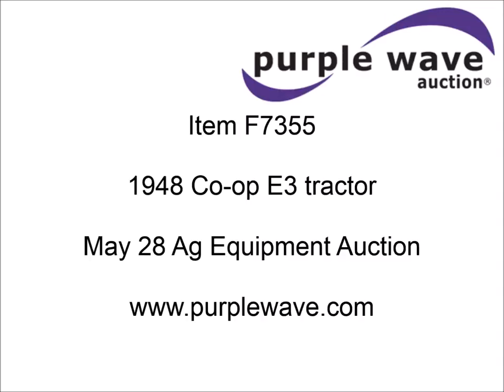1948 Co-op E3 tractor for sale | sold at auction May 28, 2014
1948 Co-op E3 tractor
Buda 4B153 2.5L four cylinder gas engine
30 HP
Manual transmission
4F-1R gears
Spring suspension seat
Work light
Right side PTO belt pulley
Right and left brakes with locking pin
Draw bar
540 PTO
Rear hydraulic remote
(2) rear wheel weights
Narrow front end
6.00-16SL front tires
11-38 rear tires
Battery to be replaced prior to auction date
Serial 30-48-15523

It was located in Magnet, NE, and we sold it to the highest bidder for $1,320.